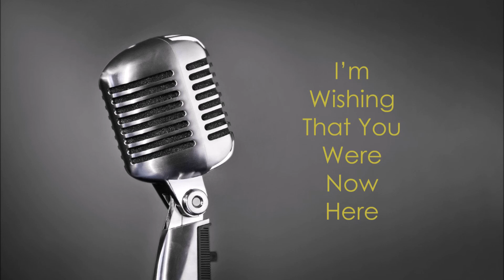I’m Wishing That You Were Now Here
Vocalist Aimee
Composed by Michael Collins
PRS/MCPS